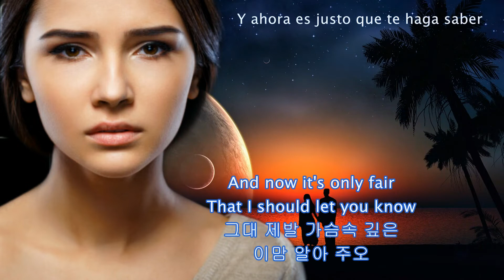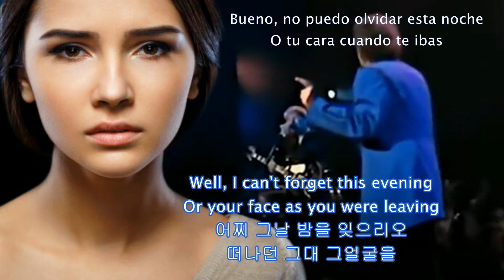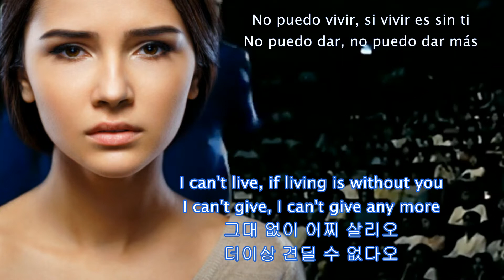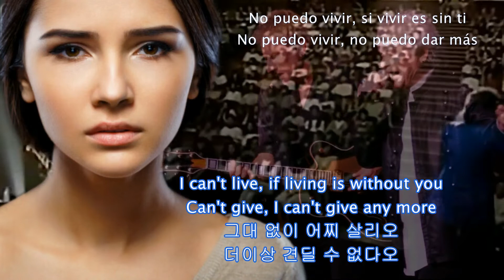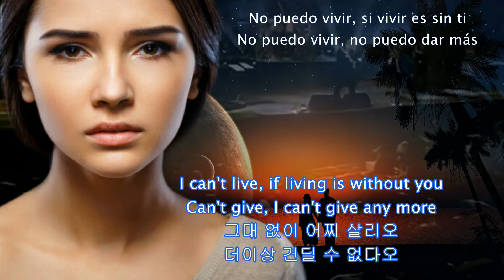Without You - Air Supply, Lyrics in English, Korean Spanish, 그대 없이 어떻게, fullKpops